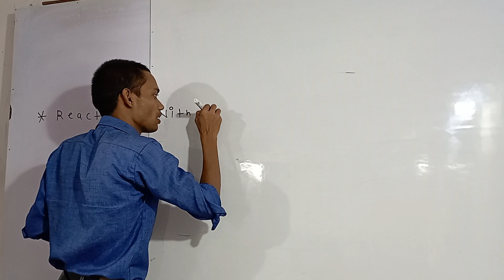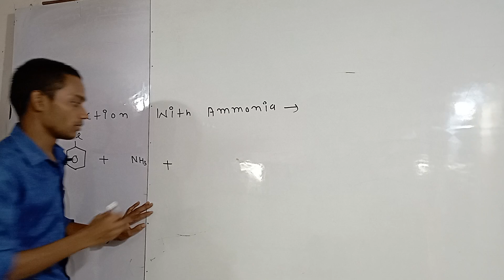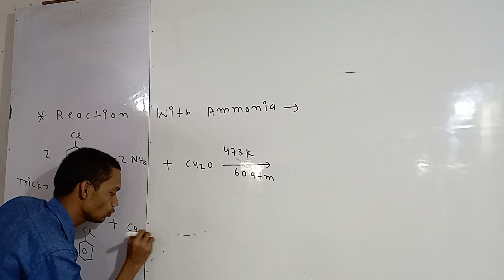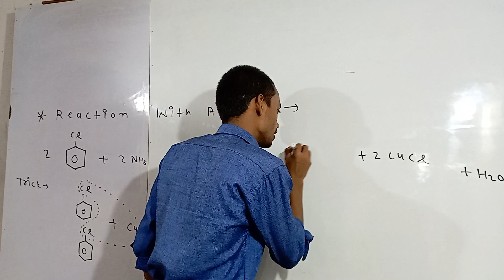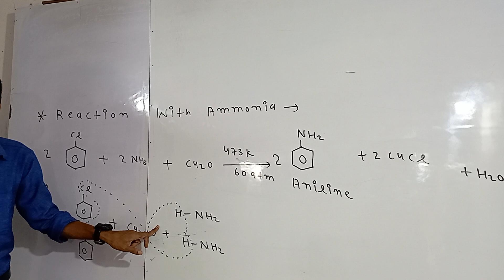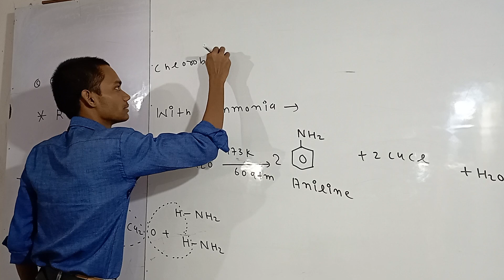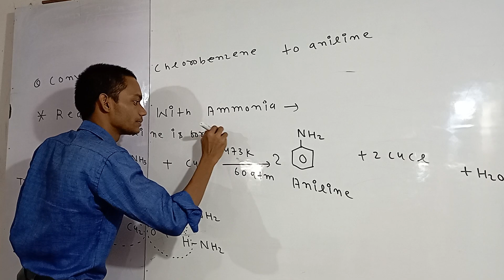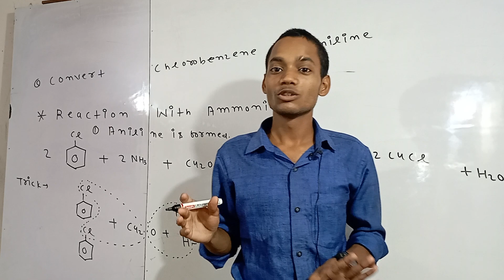Reaction With Ammonia Chemistry class 12//Chapter Haloarene//Organic chemistry/Neet objective exam🇮🇳